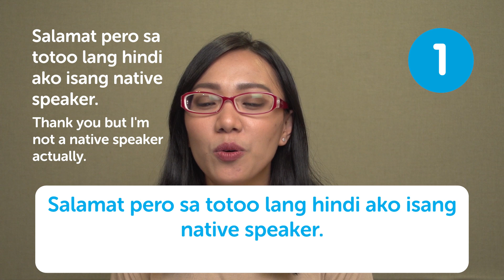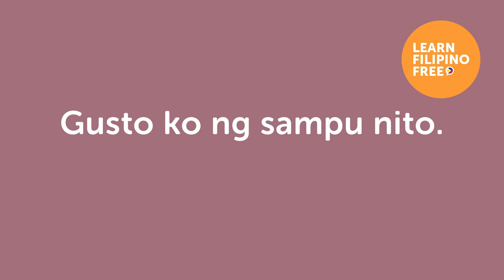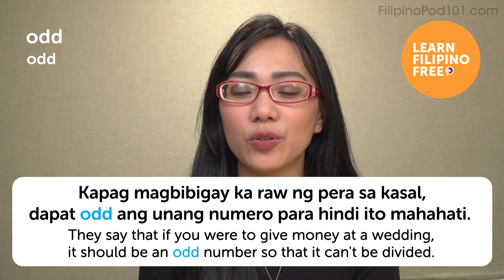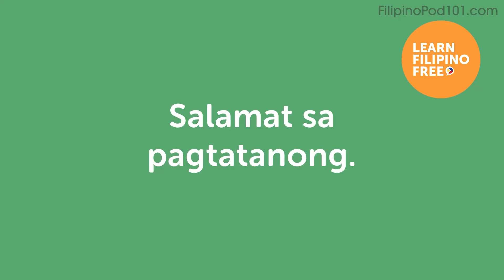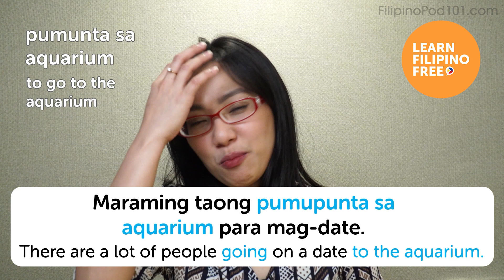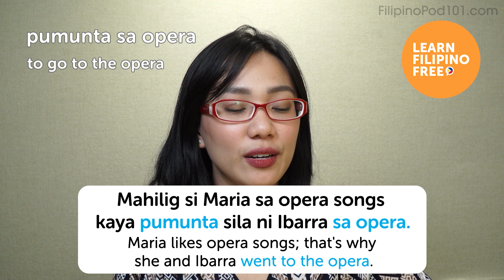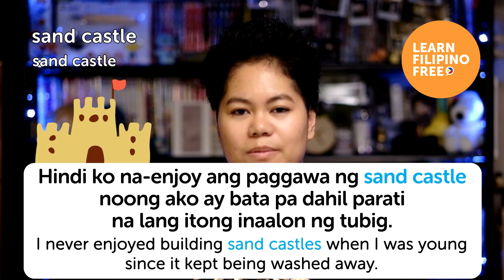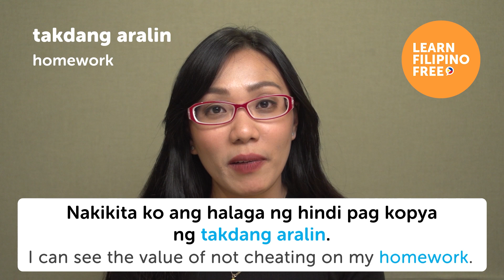Learn Over 100 Filipino Words for Daily Conversation!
← If you want to study more, click here and get the best resources to learn in the most efficient way.
↓ More details below ↓

Step 3: Start learning Filipino the fast, fun and easy way!

If you understand Filipino but can't speak it, this video is for you because we will help you improving your Filipino speaking skills!

You've decided to start learning Filipino, so let's build up your vocabulary! In this video, you'll learn over 100 of the most important words and phrases in the Filipino language. If you want to start learning Filipino, this video is made for you. Our host expresses herself in simple Filipino, with subtitles. This video will challenge your listening comprehension skills and help you progress in your Filipino study.

This is the fastest, easiest way to pick up basic Filipino!